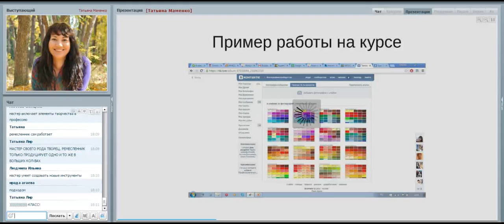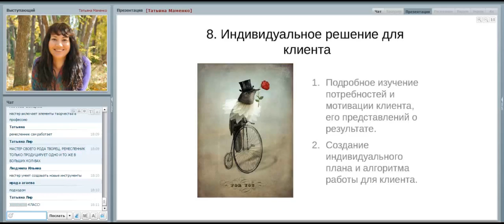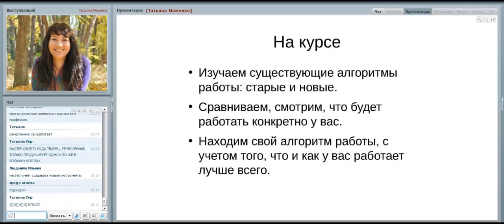Профессиональные секреты имидж-тренера. Индивидуальное решение для клиента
Что необходимо для успешной реализации в имидж-консультировании: 8. Индивидуальное решение для клиента. Отрывок из открытого вебинара "Профессиональные секреты имидж-тренера".

Получите бесплатно! Видео, книги и тесты по стилю